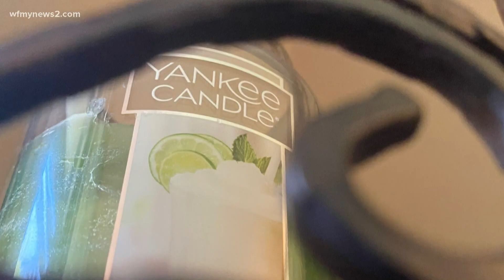The history of candles during World Candle Month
Eric Chilton takes you inside the history of candles during World Candle Month. A look at how candles are used here in the Triad.